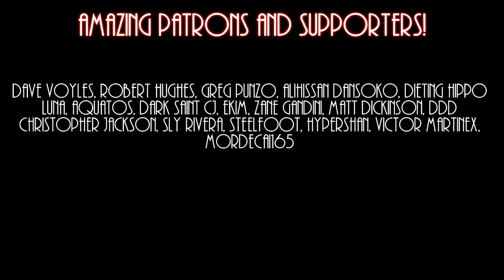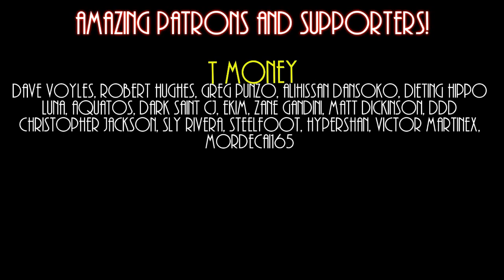Sonic 3 & Knuckles - Boss Theme (Pipe Organ Remix)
Recreated the Major Boss Theme with a Church Pipe Organ VST.